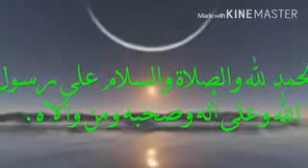من رحاب المدينة المنورة / مسجد القبلتين